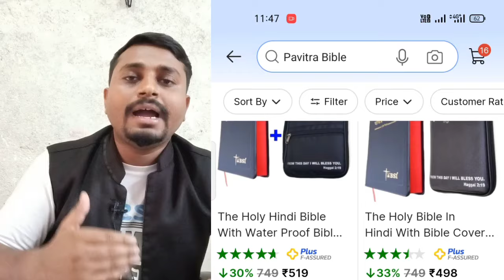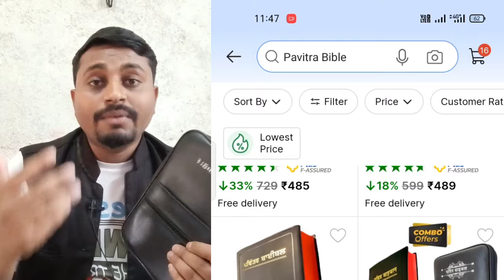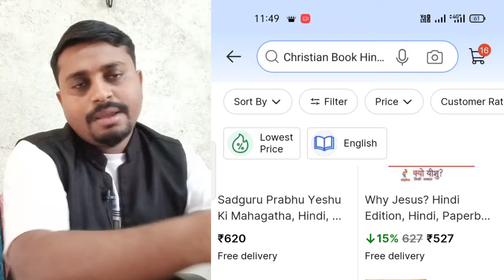घर बैठे पवित्र बाइबल को कैसे ऑर्डर करें।How to order Holy Bible.Flipkart. Amazon.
welcome To The Jesus voice YouTube channel

How to order Holy Bible Worship Songs Flipkart

How to order Holy Bible Worship Songs Amazon

Flipkart online Pavitra Bible

Flipkart online Christian song

Amazon online Pavitra Bible

Amazon online Christian song

How to order Holy Bible from Amazon

How to order Holy Bible from Flipkart

online Pavitra Bible kaise mangae

online Christian worship song kaise mangae